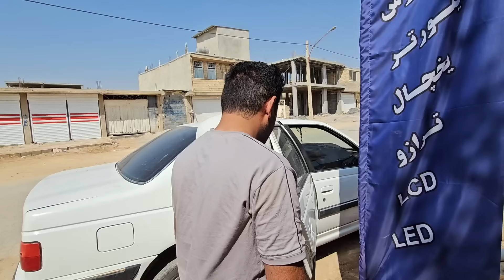Nomadic Life: Parvaneh Comes to Malek’s House to Apologize, But Malek Throws Her Out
💥 In this dramatic episode of Nomadic Life, Parvaneh arrives at Malek’s house seeking forgiveness, hoping to make amends for past conflicts. However, instead of welcoming her apology, Malek’s anger gets the best of him, and he throws her out of the house. This intense moment reveals the deep rift between them, highlighting the struggles of reconciliation and forgiveness in a close-knit nomadic community. 🛖💔

Parvaneh’s attempt at peace is met with rejection, showing how unresolved emotions can prevent families from healing. Malek’s reaction reflects the pain and resentment still present, creating a tense and emotional atmosphere. This episode explores the delicate balance between pride, forgiveness, and the long-lasting impact of family disputes in nomadic life. 🌿💫

Join us in this powerful episode of Nomadic Life, where Parvaneh’s attempt at reconciliation is met with resistance, and the consequences of broken family ties unfold. Watch as the family struggles to overcome past hurts, reminding us of the complexities of forgiveness and healing. Don’t miss this intense story of pride, apology, and the deep emotions that shape nomadic family life. 🌍✨